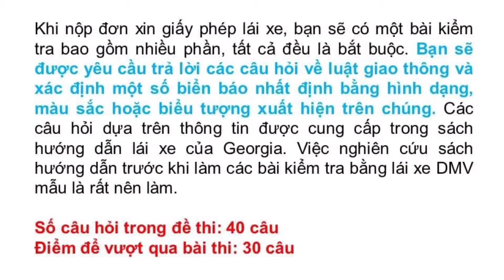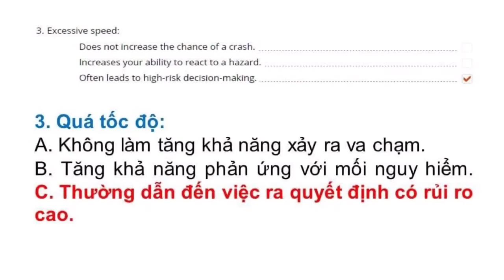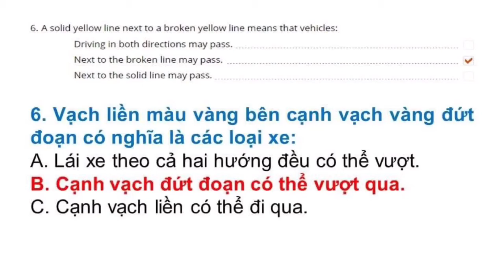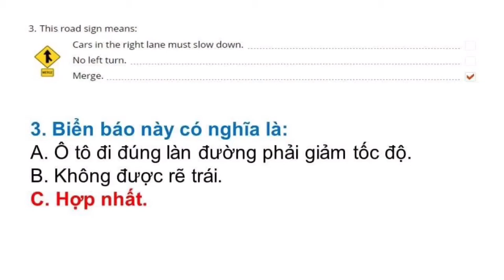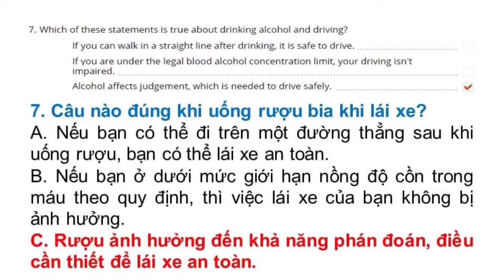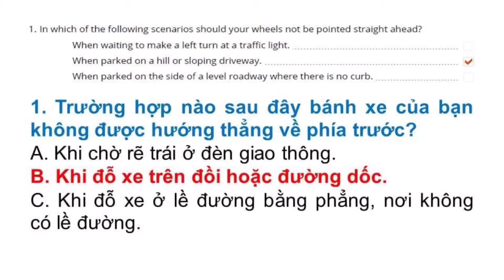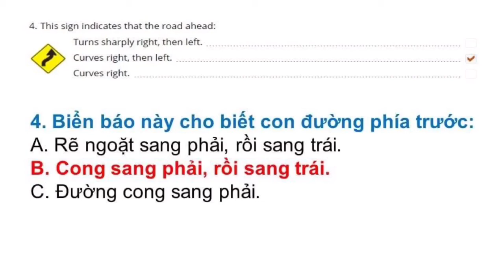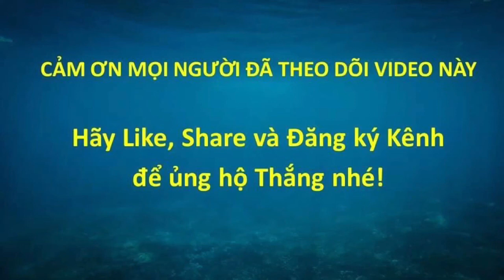Đề thi Lý Thuyết lái xe tại Mỹ bang Georgia 2021 - Đề 2 (Song ngữ Anh - Việt) #359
Đề thi lái xe tại bang Georgia được Thắng tổng hợp từ DMV tại Georgia. Trọn bộ gồm 4 đề: